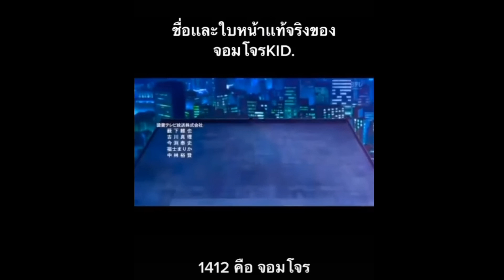ปลอมตัวเป็นบอท ไล่ตบแรงค์แกรน ! FreeFire